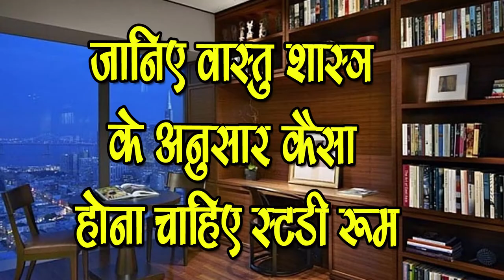वास्तु के अनुसार इस तरह बनाये बच्चों का Study Room-Vastu Tips for Children Study Room-SM News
वास्तु के अनुसार इस तरह बनाये बच्चों का Study Room